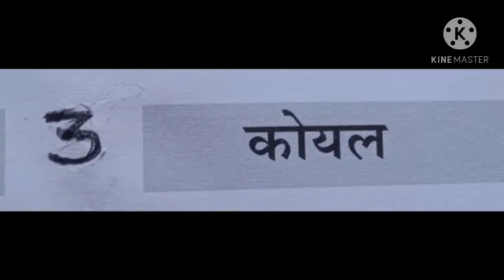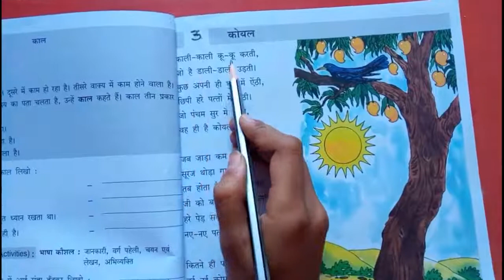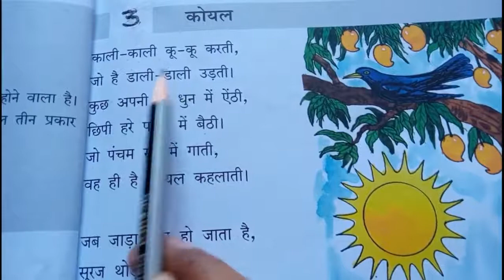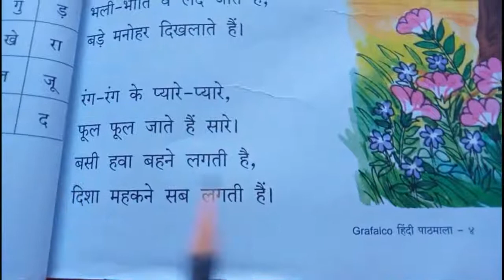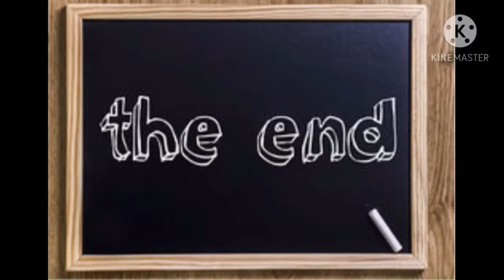Class :- 4th [ Hindi ]